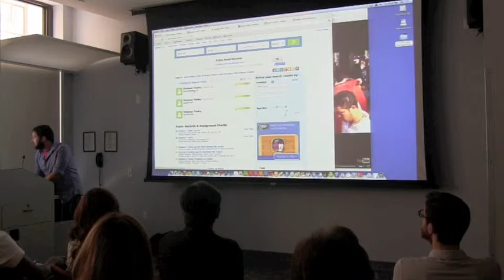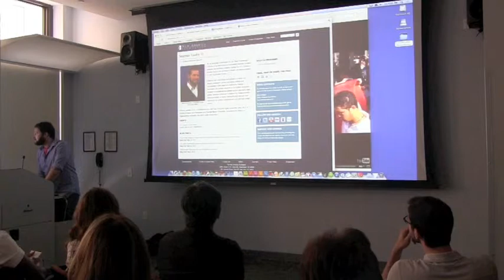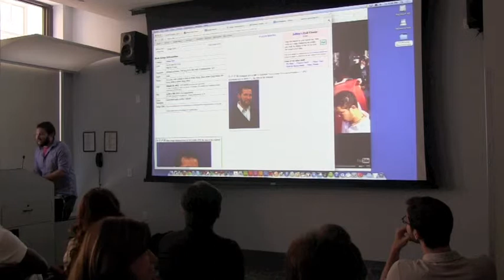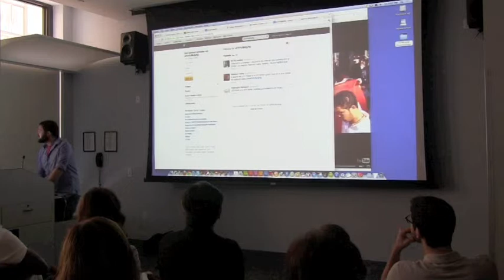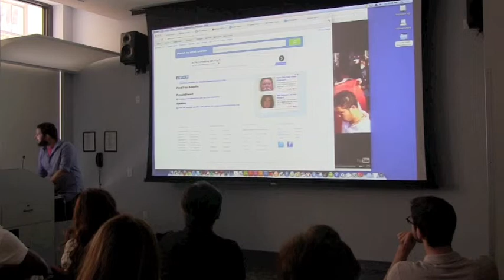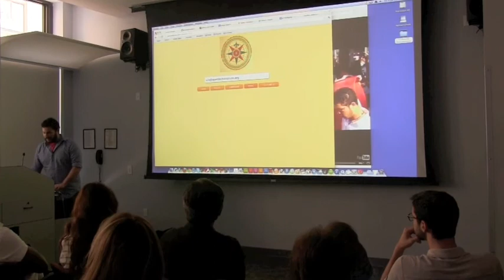TechCamp NYC July 2013 - Social Compass Part 2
TechCamp NYC - Presentation: Social Compass Part 2. For additional information

On July 25-26th 2013, the US Mission to the United Nations and the State Department's Office of eDiplomacy hosted TechCamp NYC: Protection of Journalists in Conflict Zones at the CUNY Graduate School for Journalism's Tow-Knight Center for Entrepreneurial Journalism in New York City.